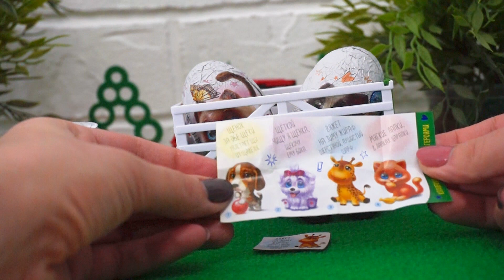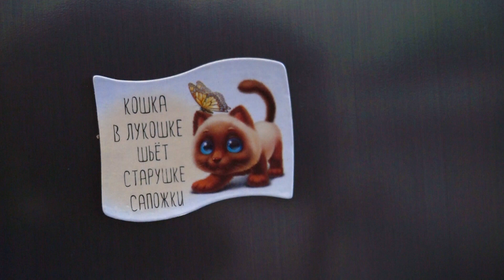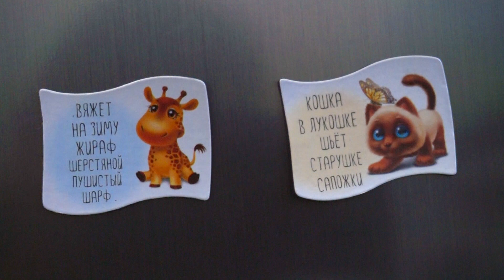Трактор привез шоколадные яйца с сюрпризом. Видео для детей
Видео для детей с игрушками. Трактор в своем прицепе привез три шоколадных яйца с сюрпризами, откроем и посмотрим, что внутри.